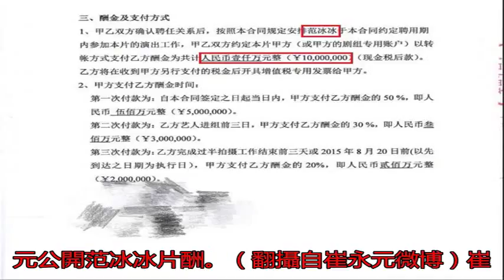范冰冰天價片酬遭公開 工作室「破壞商業規則」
〔記者吳孟倫／台北報...